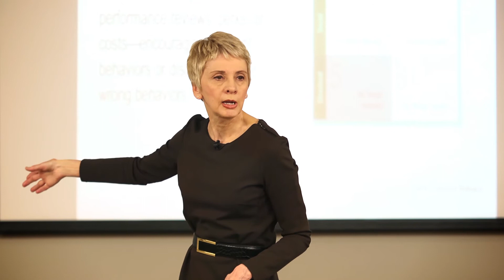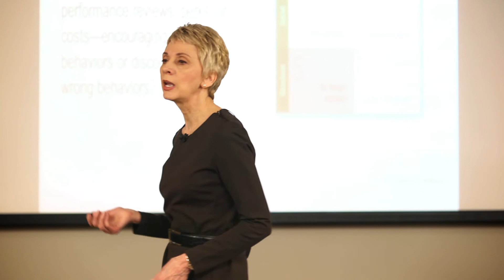Denise Wolf | Influencer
VitalSmarts Master Trainer, Denise Wolf, shares a work experience during the Influencer course. Whether you're a people manager or a project manager, your work involves influencing behavior. Are you considering incentives? If so, how will you encourage the right behaviors and discourage the wrong behaviors? This video introduces the importance of linking incentives to vital behaviors.